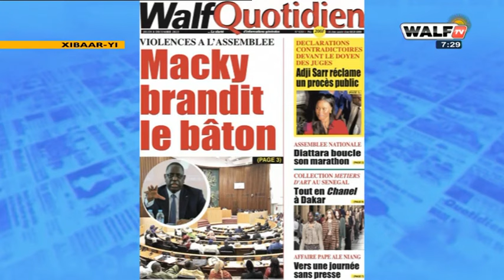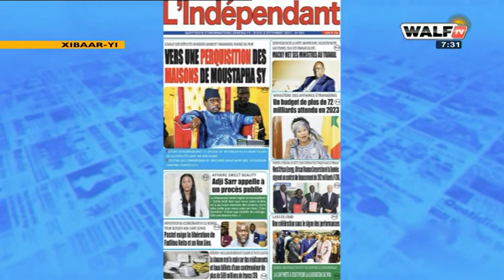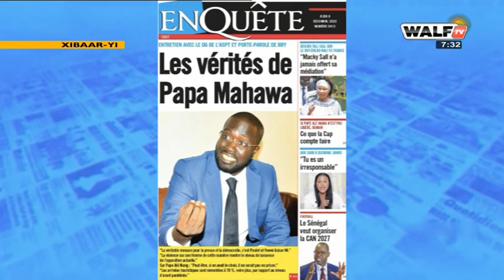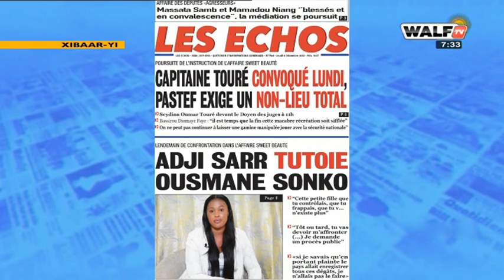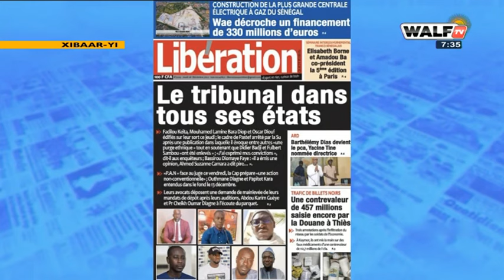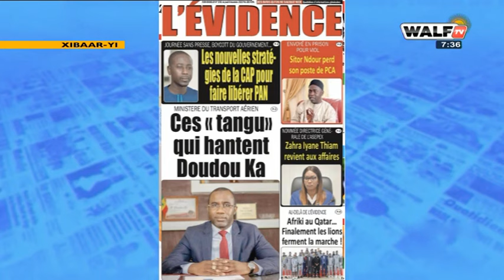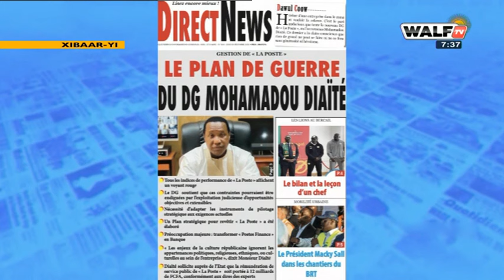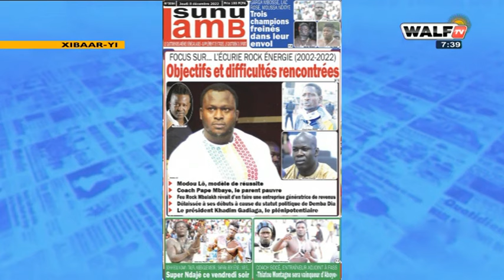La revue des titres du jeudi 8 décembre 2022 commentée par Abdoulaye Bob